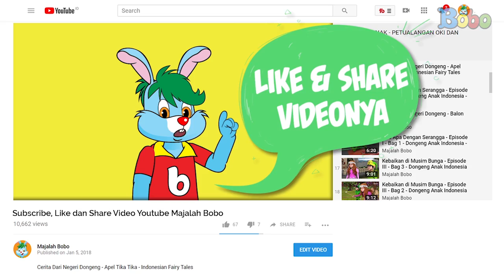Berkenalan Dengan Kak Marcus Koh, Juara Dunia Yoyo Dari Singapura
Produser: David Togatorop
Editor : Sigit Purnomo
Videografer : Glent Bonefasio, Inggar Rivaldi
Video Editor: Glent Bonefasio, Bambang Tetuko, Inggar Rivaldi
Social Media Team : Sepdian Anindyajati